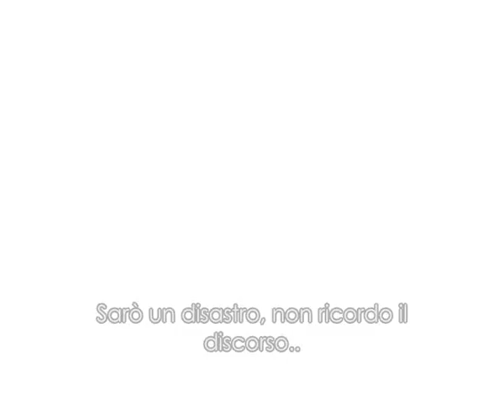CrossRoads 4x07 PROMO "This Is What It Feels LIke"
Seguiteci su per rimanere aggiornati su tutte le uscite delle nuove puntate!!!